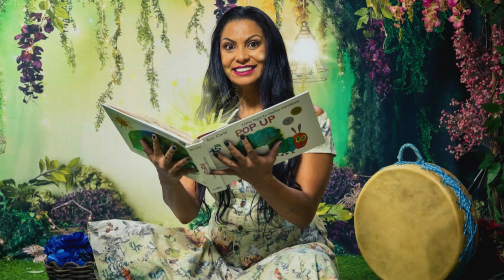O poder da fé | 23/08/2024